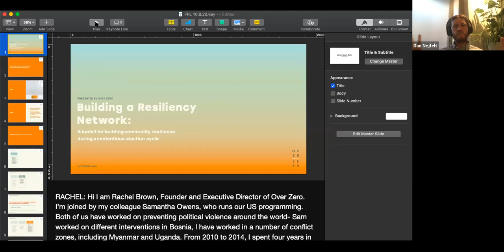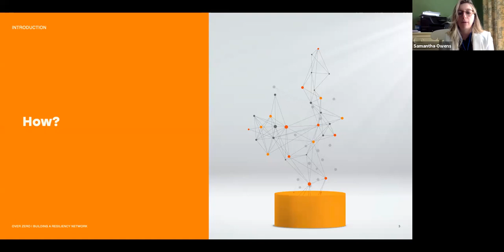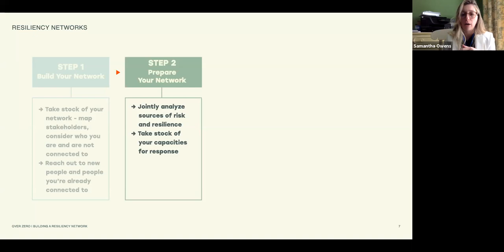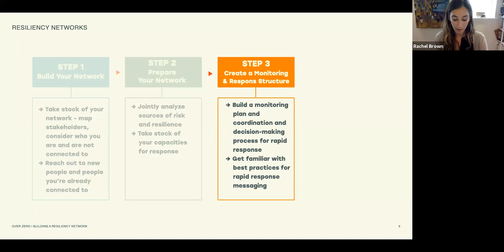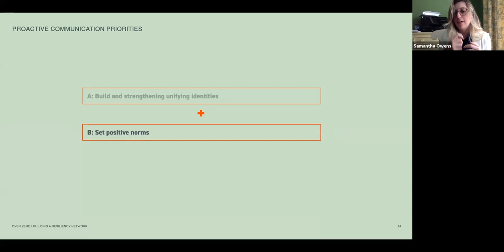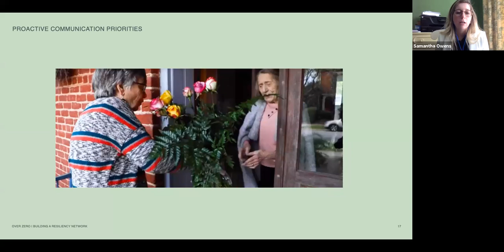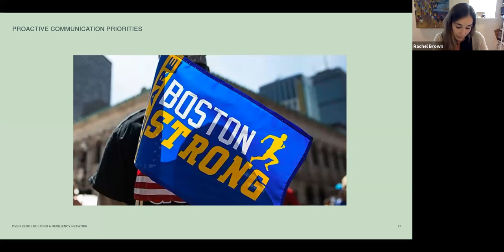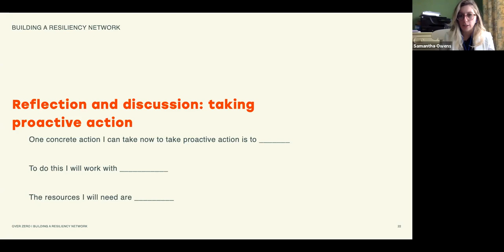Faith Leaders' Role in Preventing Violence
Faith leaders are key right now to preventing, mitigating and responding to the increased risk of election-related violence. Together, we can build resilient communities. 2020 is the most dangerous election cycle we’ve ever seen, set against the backdrop of an already tumultuous year. In the face of challenges and threats, faith leaders can take decisive steps to build peace -- we want to show you how.

Join us and Over Zero for a training webinar to learn how to build a resiliency network in your community, create a crisis monitoring and response plan, and take action right now.